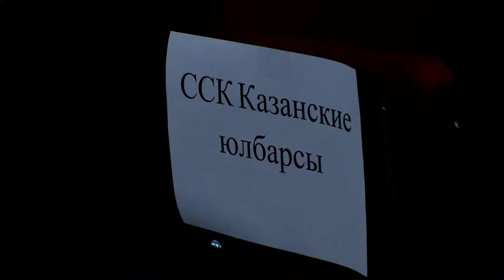Всероссийский клубный турнир АССК России 2018 «Уральские горы»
Самое спортивное событие зимы состоялось в Южно-Уральском государственном университете – открытие Всероссийского клубного турнира ассоциации студенческих спортивных клубов 2018 "Уральские горы". На турнир съехались команды из разных уголков страны – Челябинска, Екатеринбурга, Казани, Чебоксар, Тюмени и Тобольска. В столице Южного Урала данное мероприятие проводится уже в третий раз. Организатором турнира выступает ССК ЮУрГУ "Уральский сокол".